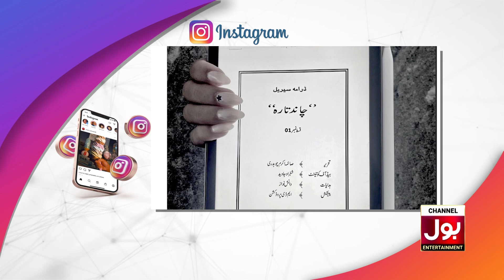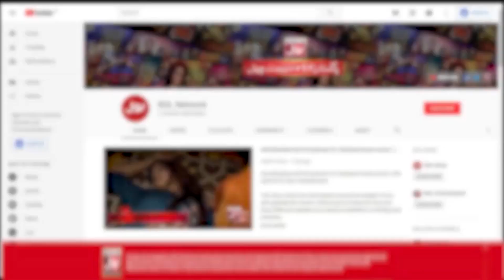Danish Taimoor And Ayeza Khan New Drama | Ramzan Drama | Chaand Tara | BOL Entertainment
Danish Taimoor Pakistani Actors | Ayeza khan Pakistani Actress | Chand  Tara | Chand And Tara | New Ramzan Drama |Ramzan Transmission | Ramzan Series |  BOL Entertainment